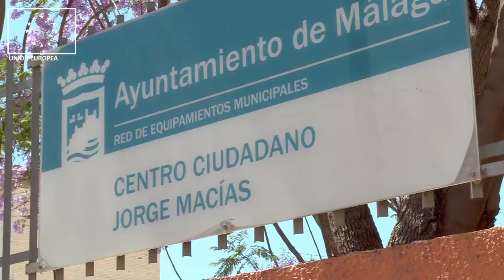¿Quién hace orientación laboral y formación en el centro ciudadano Jorge Macías en Palma Palmilla?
Video realizado por participantes del taller "Esto es PH 4.0"
Un taller con dos objetivos: Introducir al uso de equipos de vídeo y televisión y dar a conocer el trabajo del Plan Comunitario Palma Palmilla Proyecto Hogar.
Esta actividad forma parte del proyecto "Comunicambio en Palma Palmilla 21/22" enmarcado enla Estrategia Regional Andaluza para la Cohesión e Inclusión Social; subvencionado por la Unión Europea y la Junta de Andalucía - Consejería de Igualdad, Políticas Sociales y Conciliación, y cofinanciado por el Fondo Social Europeo